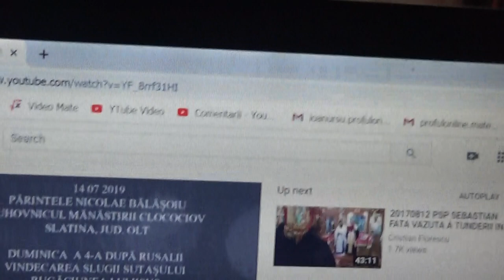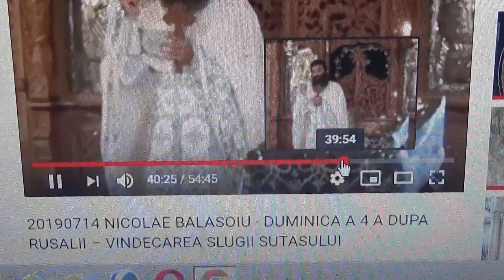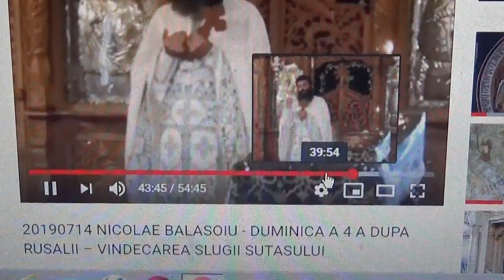6/6 1819 Clasa 7 Ioana va invata cum sa invatati la matematica, folosind lectiile profului online